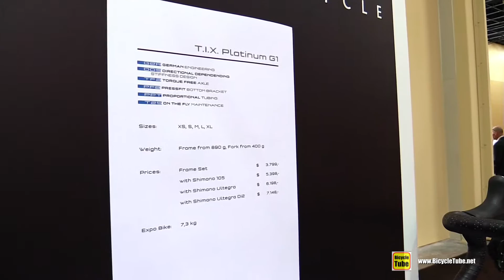2017 Storck TIX Platinum G1 Cross Bike - Walkaround - 2016 Interbike Las Vegas